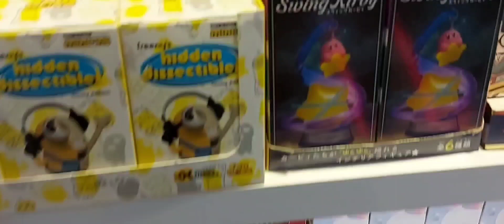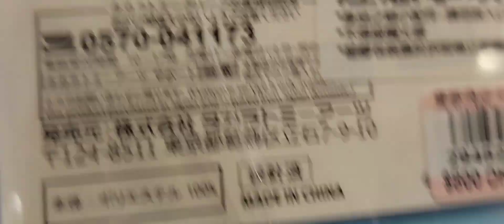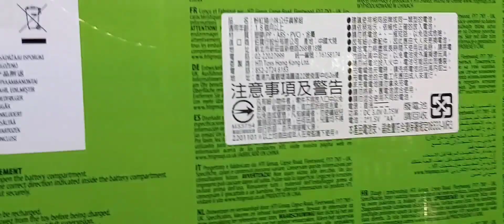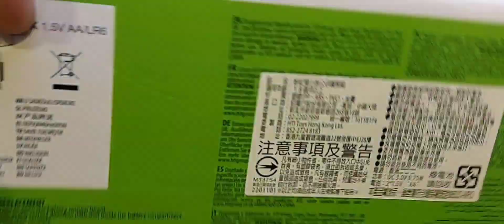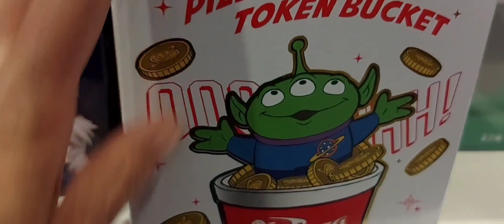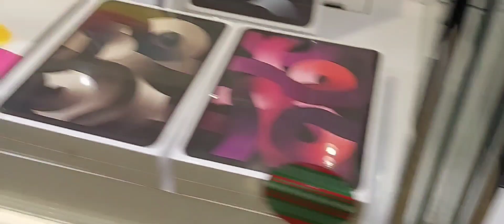🔆Shop Around at Taipei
I enjoy looking around at Taipei Airport while waiting for my flight going to Los Angeles .This store is so cool yo buy some presents to the girls even though it's too pricy.